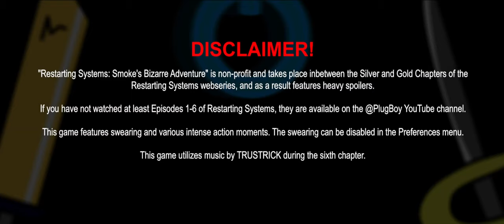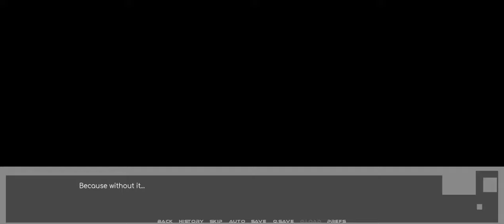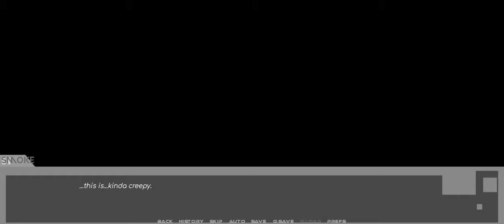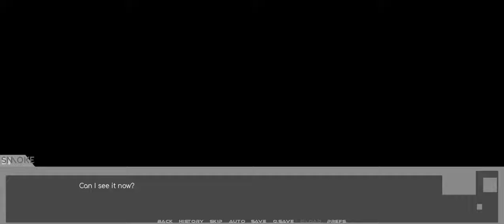RS: Smoke's Bizarre Adventure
RESTARTING SYSTEMS: SMOKE'S BIZARRE ADVENTURE - FULL GAMEPLAY VIDEO
OBJECT SHOW VISUAL NOVEL

6 months ago, Smoke, Chocolate Spread, Paper Clip, Portable Charger, Milk Cap, and Battery were all assembled as a team, each spouting their own unique ability and prowess, by a desperate Red Button, who saught to defeat the corrupted being that had taken her brother, White Button, and hid out on Lucky Island. With a mission in mind, they set off...

In the present day, the aftermath of those events still lingers in the back of Smoke's mind, mainly due to what had happened to Spread, his once closest friend, and Paper Clip-- both struck by an Alteromalie that has robbed them of their memories. Through a series of events, the trio finds themselves in the mystical dimension between dimensions, the Other Realm. With a powerful threat looming on the horizon, Smoke and co set out on a journey and learn the true meaning of comradery and teamwork.

TIMESTAMPS:
0:00 Opening
1:24 PROLOGUE, PART 1
4:17 CHAPTER 1: Fateful Encounter
14:20 PROLOGUE, PART 2: The Threat
22:42 CHAPTER 2: Confrontation
28:33 PROLOGUE, PART 3: A Special Kind of Beast
43:04 CHAPTER 3: Beyond the Limit
1:01:11 PROLOGUE, PART 4: Calm Before the Storm
1:12:55 CHAPTER 4: Within Nothing
1:29:38 PROLOGUE, PART 5: Platinum Button
1:37:54 CHAPTER 5: The Dark One
1:48:42 PROLOGUE, PART 6
1:51:15 CHAPTER 6: Spark of Light
2:00:33 CREDITS
2:01:12 EPILOUGES

If you want to play the most up-to-date version of the game for yourself, go to this link!

WRITER AND DIRECTOR
PlugBoy

VISUALS AND ART/ASSETS
PlugBoy
jacknjellify

MUSIC
PlugBoy
Taka Inoue
Masafumi Takada
Michael Huang
Kubbi
Jamie Mo
Arseniy Shkjaev
Tomoya Ohtani
Trustrick
Odyssey
Kyle Keiderling

SOUND EFFECTS
PlugBoy
Masafumi Takada
Pixabay
Bluezone Cinematic Impacts

SPECIAL THANKS
The support of the members of the Ren'Py discord server, including
seronis
L U C I F E R
Pinky!
Lucy
Raseruuu
Feniks

Incredibly helpful Ren'Py tutorial sites/writers/channels
purplelizardman
Visual Novel Design

And fans and subscribers, for sticking with me for the last few years and getting me past 900 subscribers!

object shows object show objects tpot 10 oneirophobe's nightmare bfdia 10 taste the sweetness bfdia 10 but its bad bfdia 9 bfdia 9 bfdia 9 dancing objectgroove extreme bfdia 8 bfdia 7 bfdia 6 well rested bfdi bfdia idfb bfb bfb pre-split bfb post-split i remade bfdi into opposites battle for dream island jacknjellify animation epic inanimate insanity inanimate insanity 2 inanimate insanity 3 inanimate insanity invitational inanimate insanity plushie mania ii3 finale you can't do this forever a jury of your fears the show must go on ii ii2 ii3 iii firey bfdi leafy bfdi bubble bfdi pen bfdi nickel bfdi nickel bfb pin idfb bootleg bfdi plushies vs real bfdi plushies if mr beast made bfdia if mr beast made bfdi ranking every bfdi character objects gone global film festival object shows are my whole life webzforevz excellent entities seven counting on christmas battle for dream island again island dream for battle battle for battle for dream island battle for battle for battle for dream island battle for dream island the power of two bfdi tpot real official canon to everything tpot 9 outbreak at stake tpot 9 reanimated animatic battle animatic battle reanimated m is for magic caffeination day blocky prank compilation battle for dream island will there be a season 6 idfb in a nutshell but bfdia 6 was released bfdia 6 fight scene what if bfdia continued unreal bfdi battle for dream island season 1 all episodes bfdia meme animations bfdia 6 deleted scenes animated object overload zany leaves paper puppets yellowangiru paper puppets take two ppt2 burner 1 introductions are not my forte burner 4+ intro sacri sacristuff 5sos the tale of sentience object legends s1e0 object lockout episode 4 truth be told the hopeless reality of one one the horror of object shows the minutely object show short the daily object show showdown for a new world tiny taco tales the nightly manor objects around my room love of the s*n 1b in nature's head cast 139 restarting systems rs restart red button black button white button puzzle piece toilet paper adobe animate water bottle tablet streetlight elastic band chocolate spread brownie a beacon to beyond danganronpa music dr1 trigger happy havoc monokuma visual novel visual novels vns ace attorney